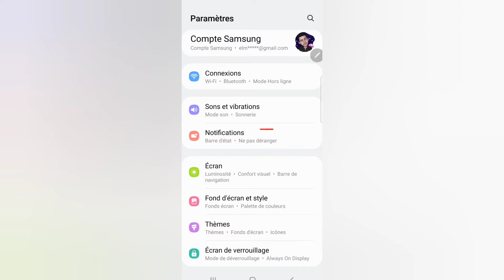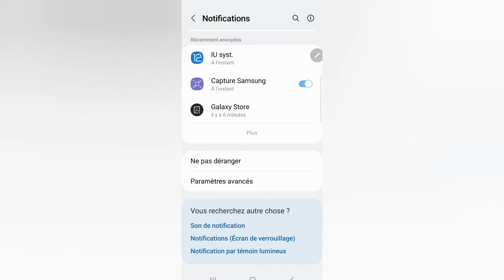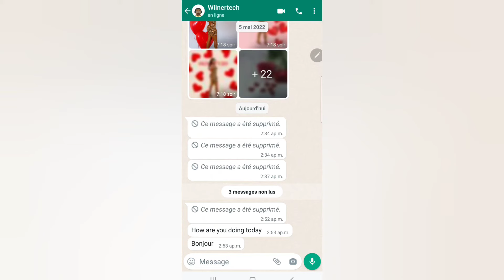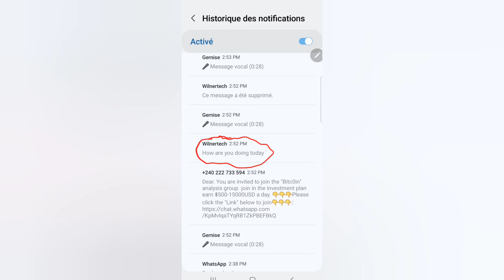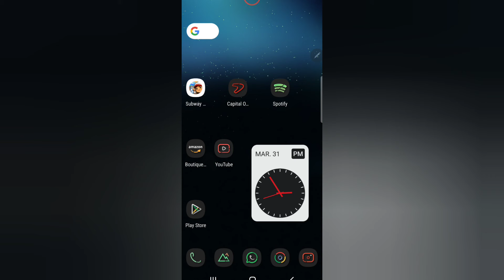Men kòman li yon (message supprimé) sou Whatsapp san aplikasyon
Comment lire un message supprimer sur WhatsApp